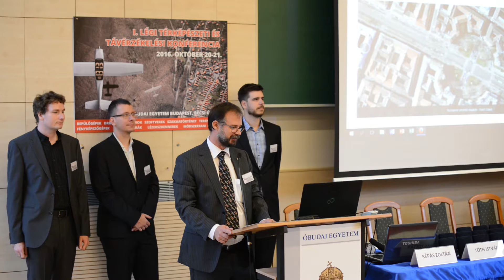Molnár András köszöntője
Dr habil. Molnár András, az Óbudai Egyetem Neumann János Informatikai Karának dékánja elmondja nyitóbeszédét a Légi Térképészeti és Távérzékelési konferencián.